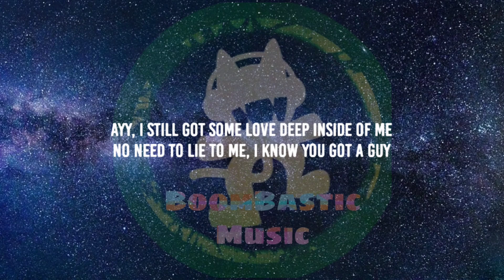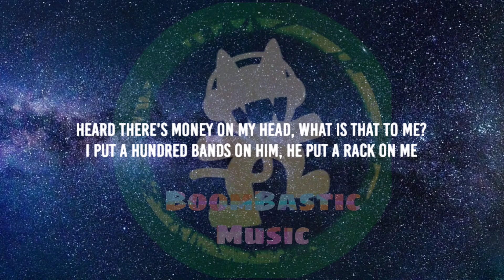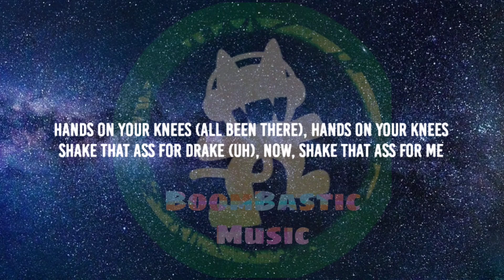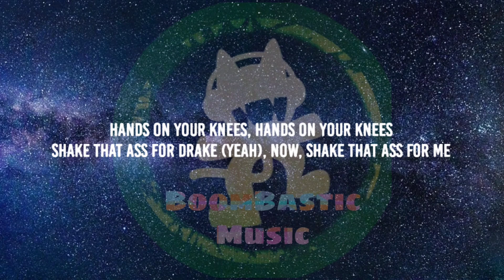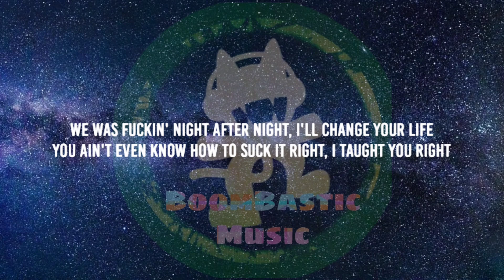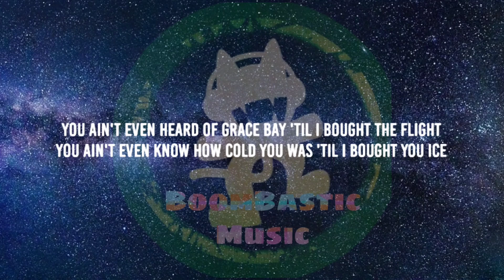Drake ft. Sexyy Red & SZA - Rich Baby Daddy (Lyrics)